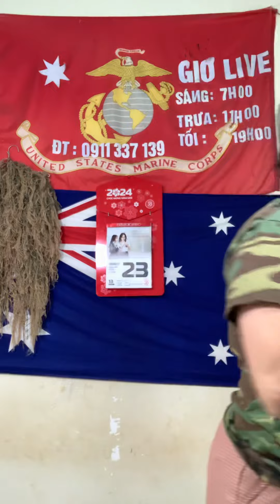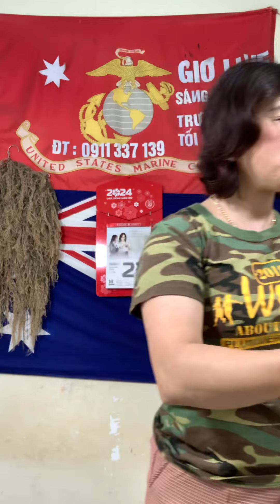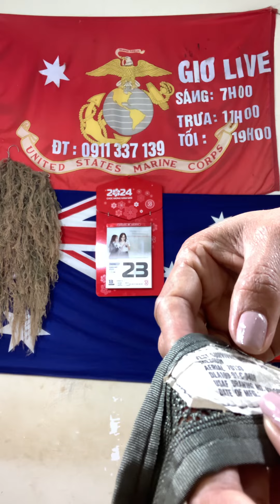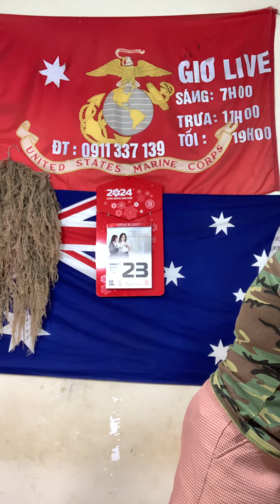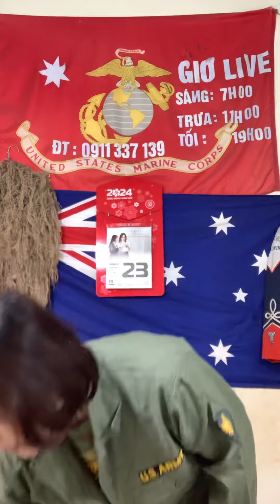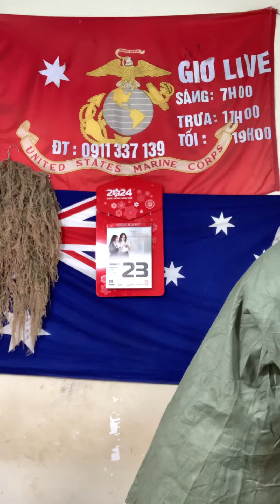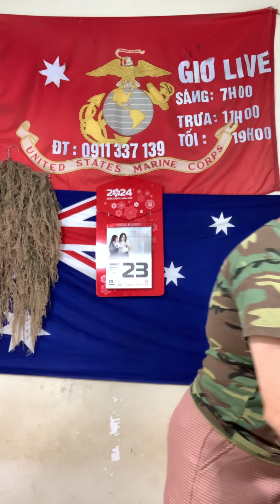Đồ lính Mỹ xưa - bộ saten đời 6x , quần và áo đã qua sử dụng - sáng 23/1@Tram-139